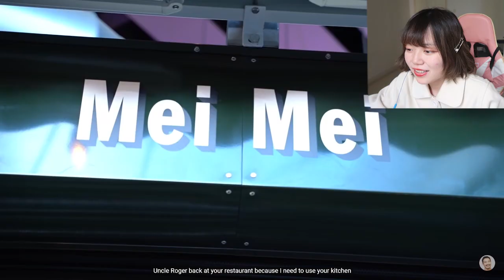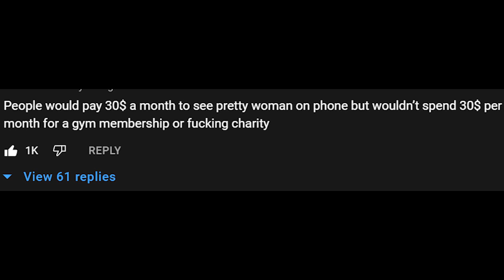Uncle Roger Made Carbonara? - Reacts to THIS ITALIAN CHEF CHALLENGE UNCLE ROGER (Vincenzo's Plate)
Honest reaction video of THIS ITALIAN CHEF CHALLENGE UNCLE ROGER (Vincenzo's Plate).
I LOVE Italian food and this video makes me sooooo hungry T.T